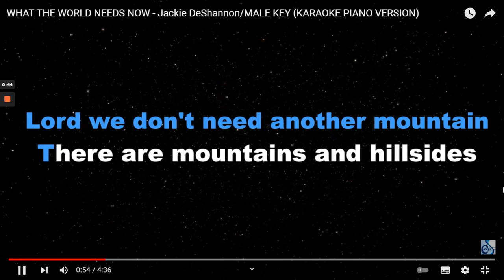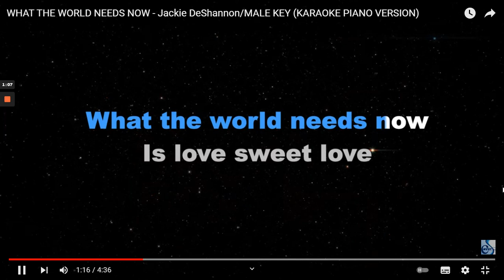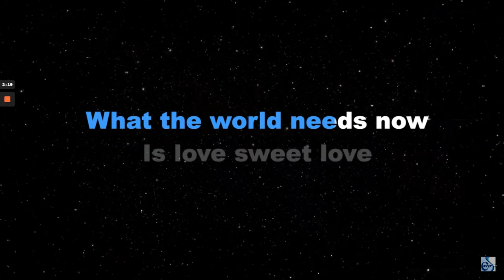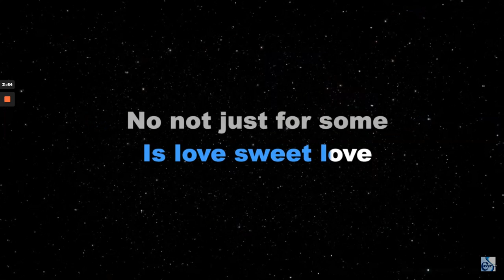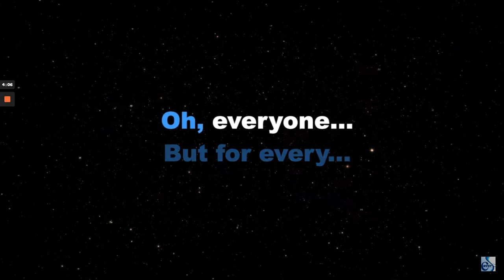Finley Quaye - What The World Needs Now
Song
What The World Needs Now
Artist
Finley Quaye, Burt Bacharach
Album

UMG (on behalf of Polydor Records); LatinAutorPerf, MINT_BMG, LatinAutor - PeerMusic, CMRRA, BMG Rights Management (US), LLC, Abramus Digital, UNIAO BRASILEIRA DE EDITORAS DE MUSICA - UBEM, PEDL, and 6 music rights societies